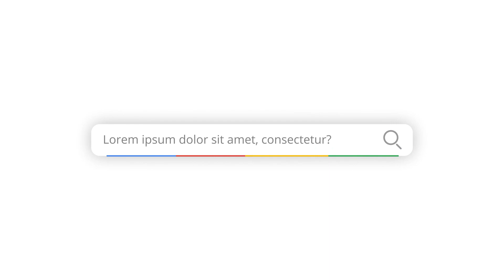Search Bar Logo Reveal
Customizable colors and texts
No Plugins needed
Fast Render
4K Ultra HD (3840×2160)

60.00 fps